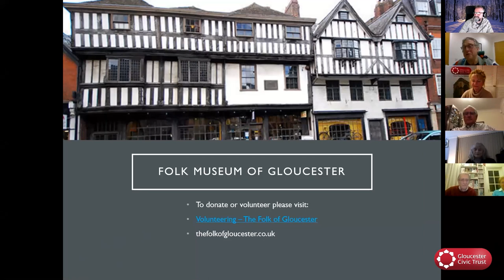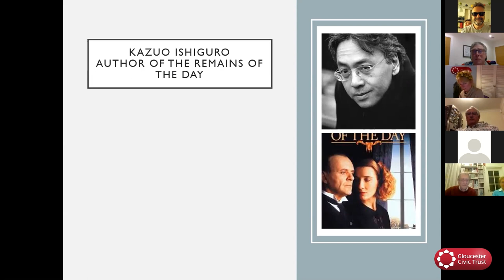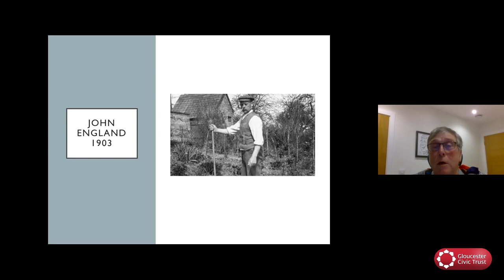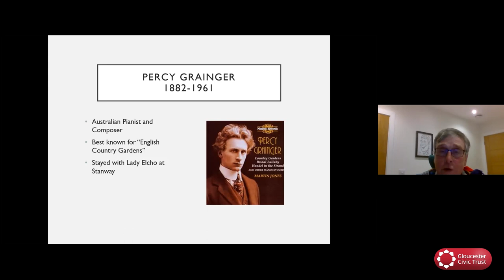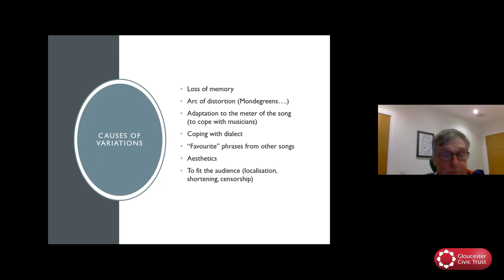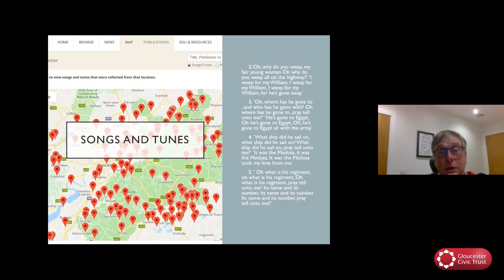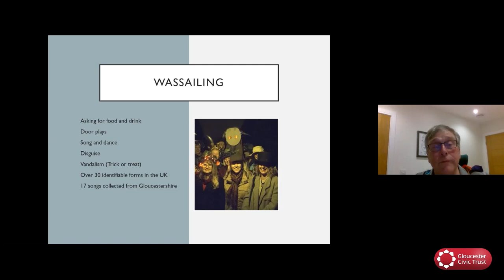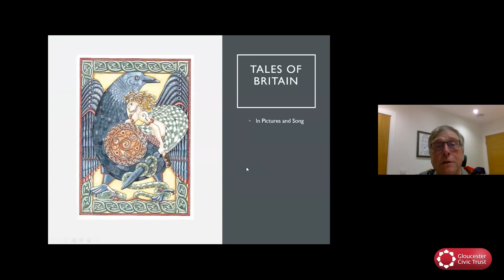The Heritage of Song by Robin Burton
Before radio, TV and the Internet, we used to make our own entertainment. Usually this meant singing… This talk charts the history of our shared songs and how it is that we know about them today… the ultimate form of popular music. It also features examples of songs from around the country and from Gloucestershire in particular.

Talk by Robin Burton
Presented by Gloucester Civic Trust
Hosted by Sue Smith
Production by Gareth Jayne

If you enjoyed this video, please consider donating to Gloucester Civic Trust and help us keep Gloucester's heritage alive